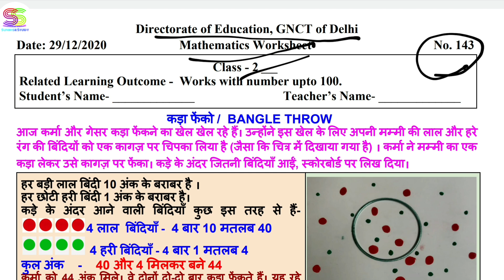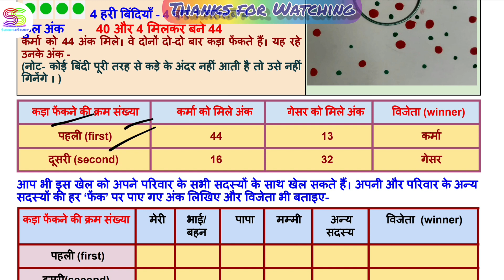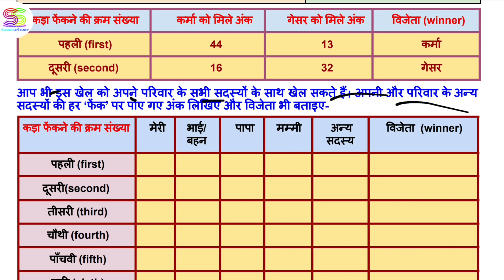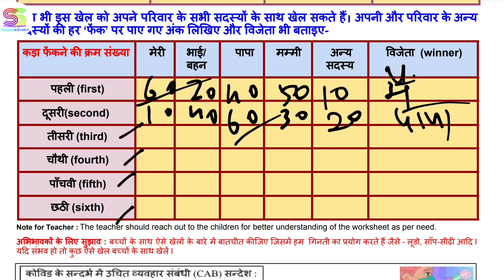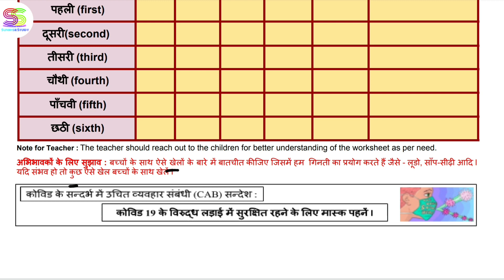Worksheet no. 143 Date 29-DEC-2020 Class 2 nd Sub :- MATHEMATICS DOE CBSE NCERT